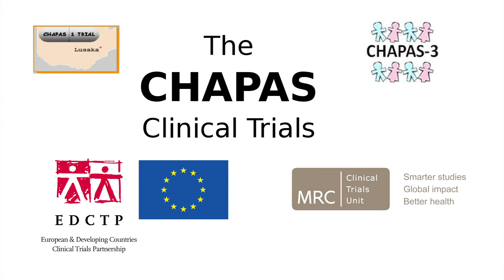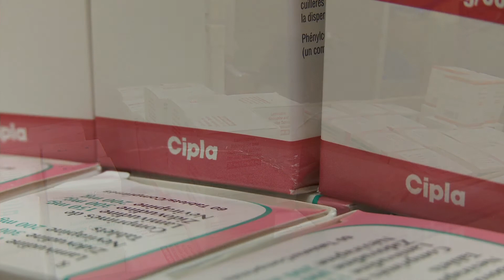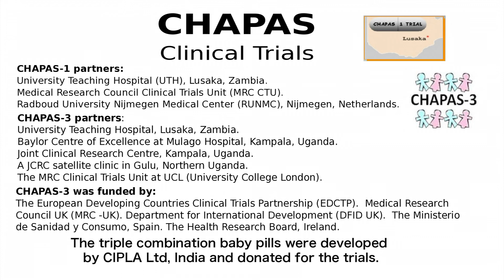CHAPAS: Developing HIV baby pills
This video tells the story of Wogani, a small boy in Malawi whose life has been changed by the triple combination ARV baby pills developed by CIPLA and the Chapas Trials which tested them.